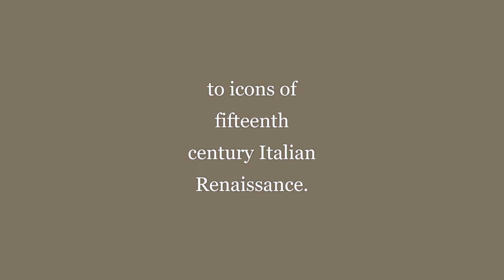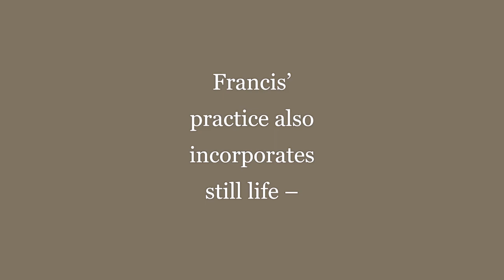Patrick Francis - Robin Gibson Gallery